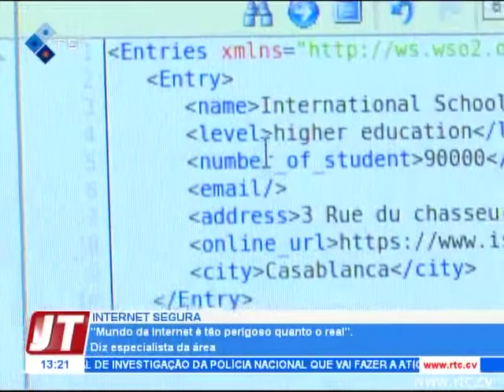“Mundo da internet é tão perigoso quanto o real”. Diz especialista da área